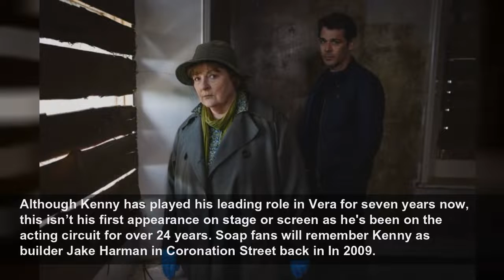ITV Vera: Aiden Healy actor Kenny Doughty's real age, forgotten Coronation Street role and roma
The crime series actor was spotted with an Emmy-nominated actress last summer...
MyLondon
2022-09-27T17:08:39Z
Actor Kenny Doughty is famed for playing Aiden Healy in the ITV crime series Vera. The 47-year-old joined the fictional Northumberland & City Police as DS Healy in 2014.
As a trusted sergeant, he assists Detective Chief Inspector Vera Stanhope (Brenda Blethyn) in solving local crimes. The second half of Vera season 11 aired earlier this year, however, fans can now re-watch the episodes on ITV.
Although Kenny has played his leading role in Vera for seven years now, this isn’t his first appearance on stage or screen as he's been on the acting circuit for over 24 years. Soap fans will remember Kenny as builder Jake Harman in Coronation Street back in In 2009.
Jake was introduced to the cobbles when local businessman Dev Alahan (Jimmi Harkishin) hired him to fix a roof, and in a hilarious scene, he fell from a ladder and found himself dangling outside Michelle Connor's (Kym Marsh) bathroom window.
After helping Jake to safety, Michelle accidentally dropped her towel and he planted a kiss on her. Unamused Michelle got rid of him and reported Jake to the police for stalking before the pair dated for a short while.
Kenny has also starred in some of television's most popular series including Heartbeat, Stella, Wire in the Blood, Casualty, and more. Back in 2013, the actor appeared at Gaz in a UK tour and the West End production of Simon Beaufoy’s stage play The Full Monty.
The production, based on the iconic 1997 film with Robert Carlyle, was also nominated for a Laurence Olivier Award for Best New Comedy in 2014.
Away from acting, Kenny has reportedly struck up a romance with a former co-star of his.
Scottish actress Ashley, 53, played Kate Dickenson in the 2017 show, while Kenny played Rick Severs.
According to reports, the alleged couple was pictured holding hands and laughing together after dining out at Japanese restaurant Robun in Bath. The pair are thought to have grown close to each other last summer.
This came four years after the death of Ashley’s husband Terence Beesley. The couple had been married for ten years and shared a son, Francis.
A source told The Sun: “They make a lovely couple, and all their friends are absolutely delighted for them.
“Ashley is both a wonderful actress and person — and she deserves this second chance at happiness.”
However, it was reported in March last year that Kenny was still married to actress Caroline Carver.
Both Kenny and Caroline starred alongside each other in Holby City and in the 2004 drama movie The Aryan Couple.